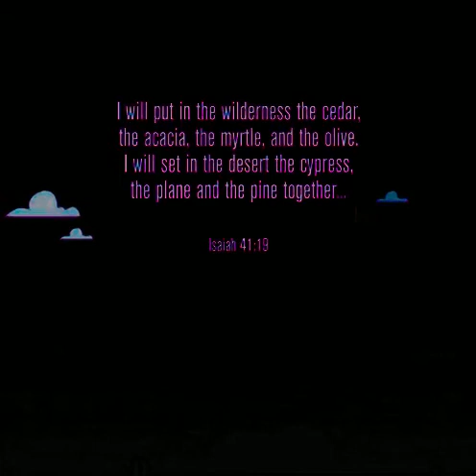Isaiah 41:19.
“I will plant in the wilderness the cedar, the shittah tree, and the myrtle, and the oil tree; I will set in the desert the fir tree, and the pine, and the box tree together.”